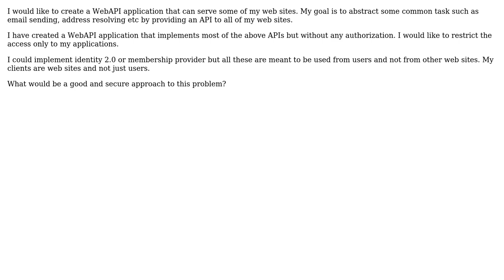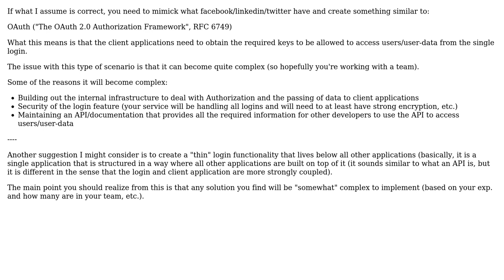WebAPI authorisation for other apps (2 Solutions!!)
WebAPI authorisation for other apps

With thanks & praise to God, and with thanks to the many people who have made this project possible! | Content (except music & images) licensed under CC BY-SA | Music | Images & others | With thanks to user Michael user Menelaos Vergis user Joe and the Stack Exchange Network Trademarks are property of their respective owners. You are responsible for your own actions.